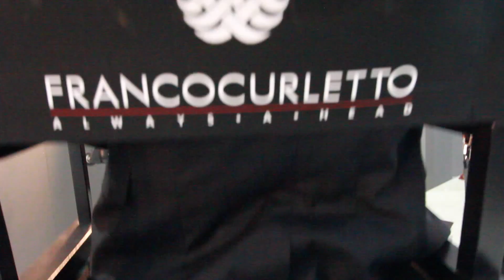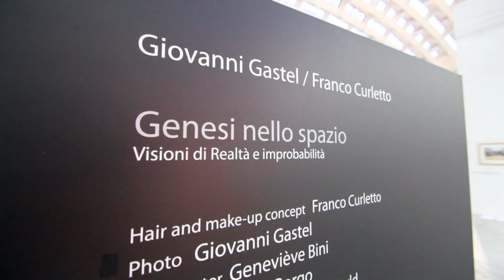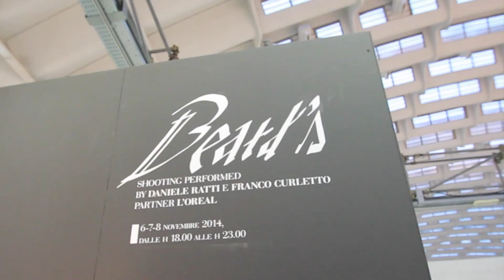A Paratissima, Beard’s. By Franco Curletto